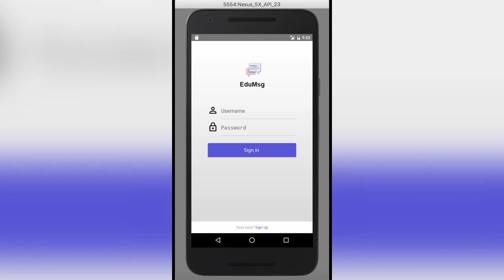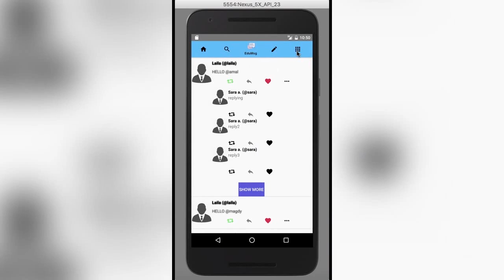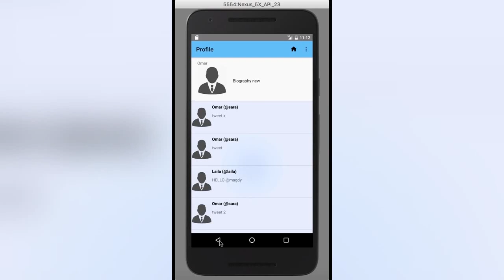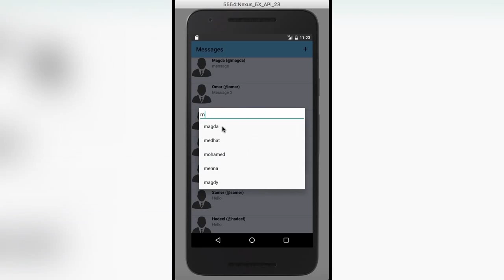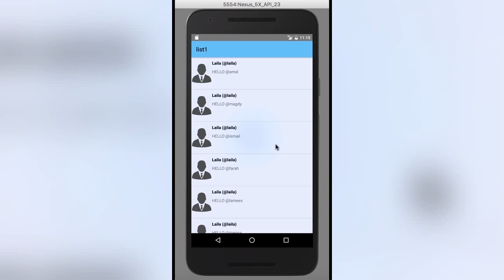EduMsg: android demo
EduMsg is an open source microblogging platform developed by undergraduates for undergraduate teaching purposes. The software has been developed by MET students in the German University in Cairo Check for further details.